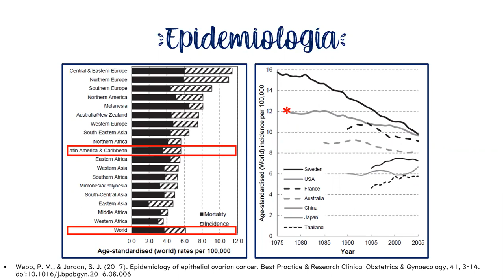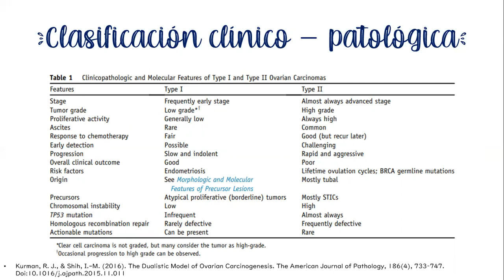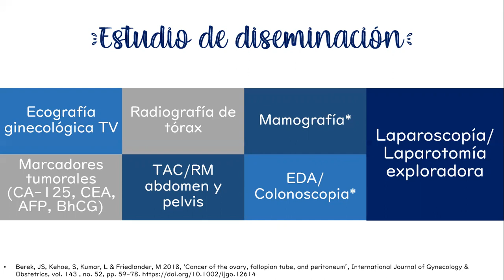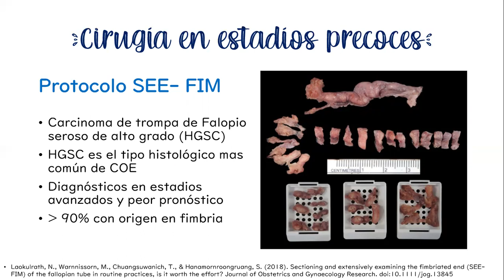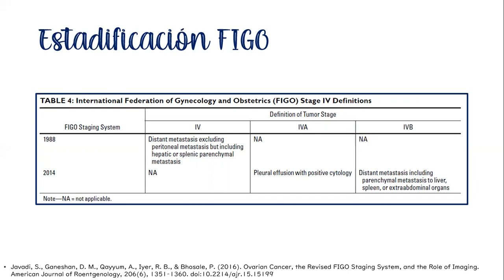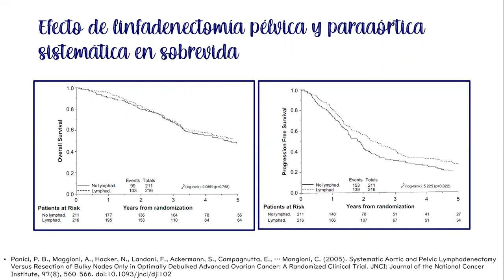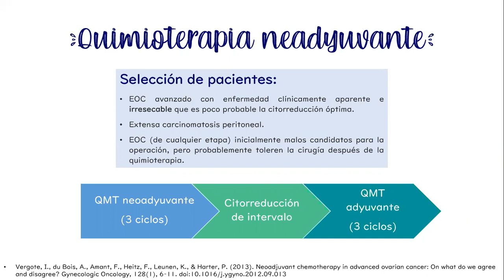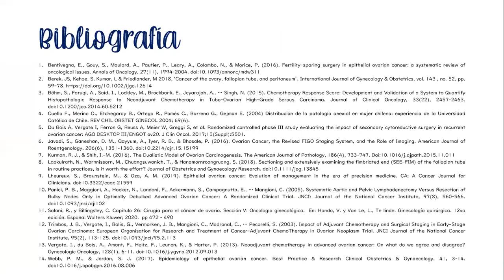CANCER DE OVARIO (ETAPIFICACIÓN Y TRATAMIENTO) - DRA. TATIANA BAHAMONDES DÍAZ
Tema: Cáncer de Ovario (Etapificación y Tratamiento)
Tipo: Seminario rotación
Presentador: Dra. Tatiana Bahamondes Díaz